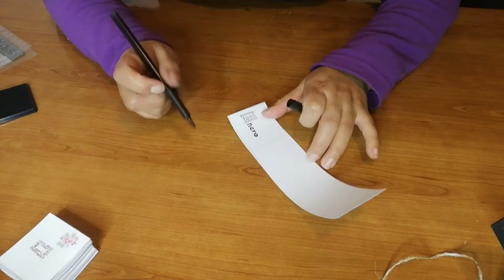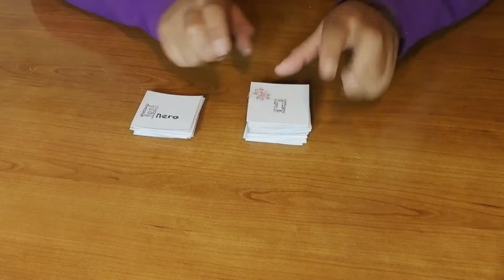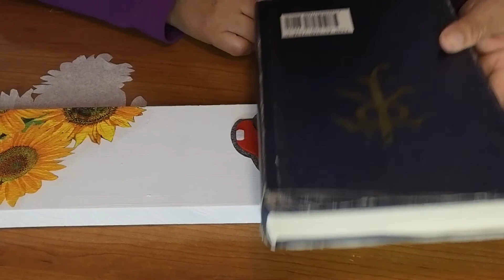Calendarios perpetuos paso a paso, y te cuento unos secretos:)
Hola mi gente bonita el día de hoy les enseño a hacer unos calendarios eternos, los llamo así porque pueden durarte muuucho años, les explico paso a paso como hacerlos, pueden hacerlo utilizando cosas que tienen en su hogar, sin gastar nada de dinero, es decir reciclando, me gustaría que vieran todo el video ya que además les enseño un truco y una enseñanza que les puede servir toda su vida :)  :)
Me despido de todos ustedes deseándoles que cada día del año disfruten de mucha salud y mucha alegría, adiossss.